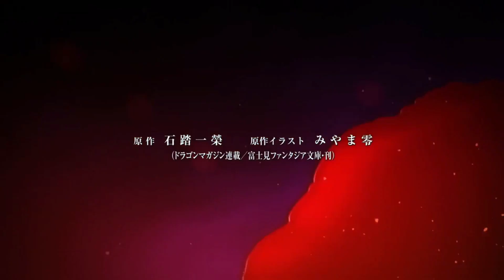The High School DxD Project: Project Rias Gremory Coming Soon.....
This is my High School DxD trailer for my upcoming project that I created. High School DxD is a passion for you and myself included and with that being said I wanted to make sure that I shared that passion with you by creating this all-new High School DxD Series that im bringing to my channel. So with that being said from this trailer to the next trailers coming for the other characters. I hope you guys enjoy The High School DxD Project: Project Rias Gremory.